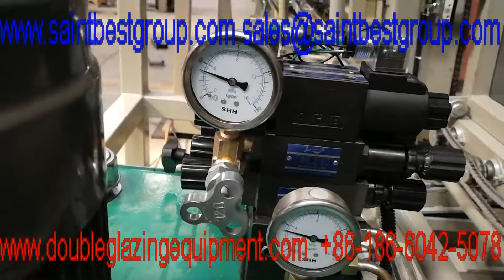Automatic Insulating Glass Production Line,Insulating Glass Machine,Double Glazing Equipment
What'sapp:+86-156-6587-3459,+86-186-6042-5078